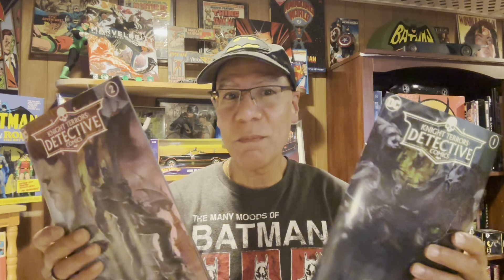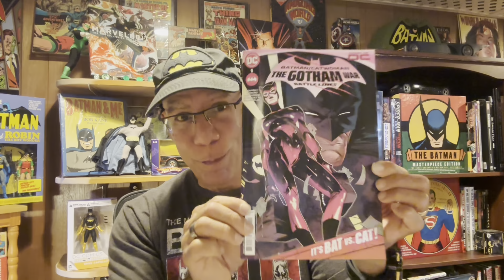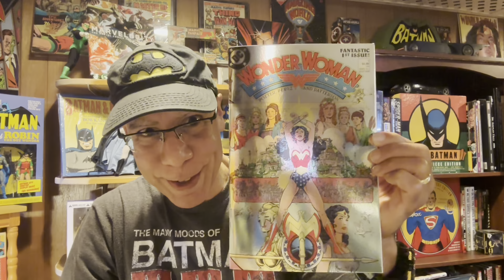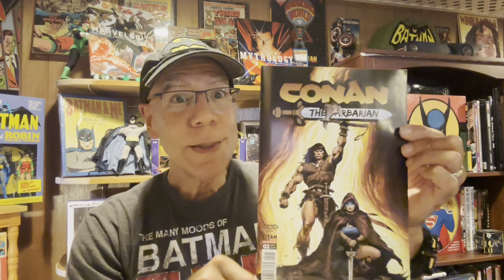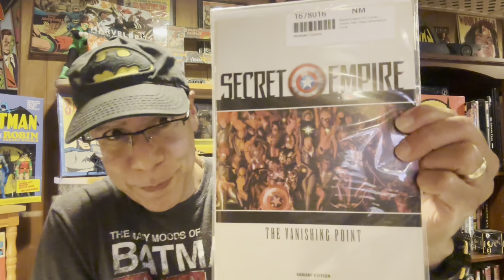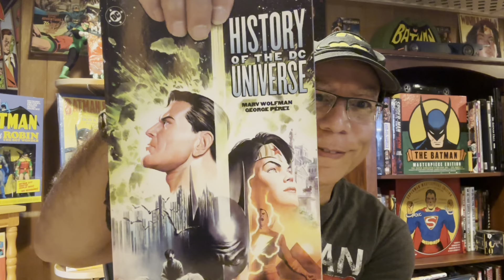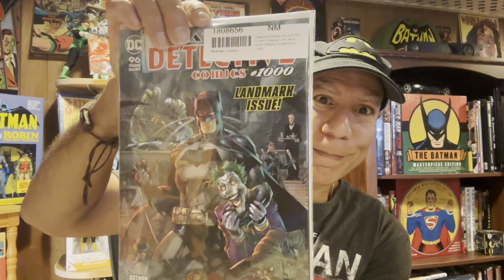Eddie From The Batcave:Episode 224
My pulls, review and a mail call